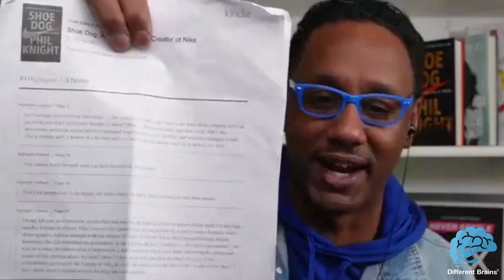Power of 11 minutes with Mario Armstrong | ADHD Power Tools w/ Ali Idriss & Brooke Schnittman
(19 mins) In this episode of ADHD Power Tools, Ali, Brooke, and special guest Mario Armstrong discuss how to capture a person's attention in just 11 minutes!

Mario Armstrong, our guest on this episode, is a two-time Emmy Award-Winner, Entrepreneur, TV Host, and Public Speaker. Mario focuses on positivity, motivation, and tactical advice to inspire people to take action pursuing their personal and professional goals, dreams, and passions.

Brooke Schnittman, MA, ACC, BCC is a certified coach who works with children, students, teens,  adults, and parents with or without ADHD. She has been nominated for multiple awards including “Best In Show Community” and ”Advocating For Another.” She is the creator of What’s Next and ADHDEdCamp.

Ali Idriss is a Different Brains intern and ADHD self-advocate. He aspires to share his journey and help others with the tools that have allowed him to overcome many of the challenges along the way, as he co-hosts ADHD Power Tools and conducts research on college students with ADHD. Ali has completed his bachelor’s in Biological Sciences at Florida Atlantic University and is currently completing his second bachelor’s in Neuroscience and Behavior at Florida Atlantic University. He is also an Emergency Medical Technician and is aspiring to become a physician.